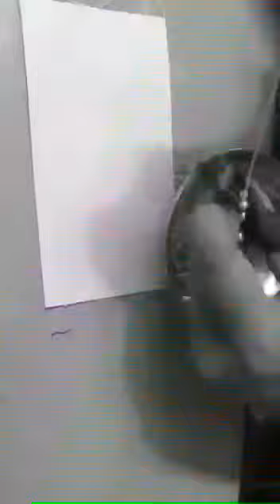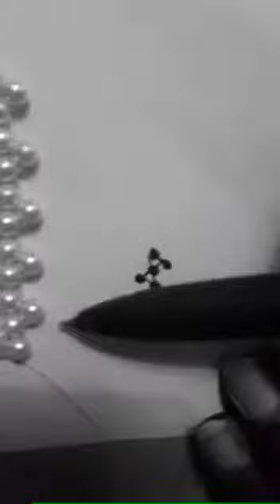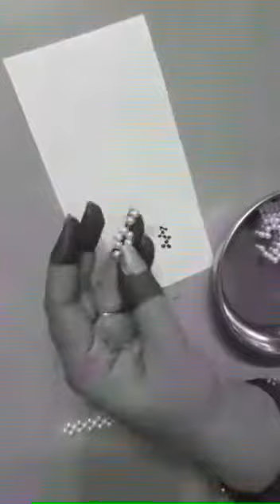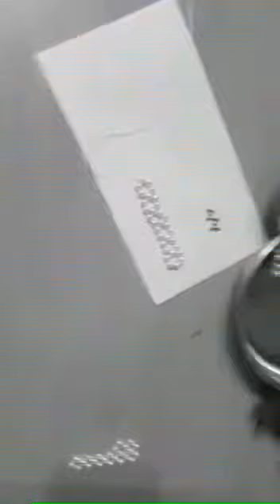CD207 BEEDS JEWELLARY BY MAMTA SHARMA GWPC AJMER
BEEDS JEWELLARY